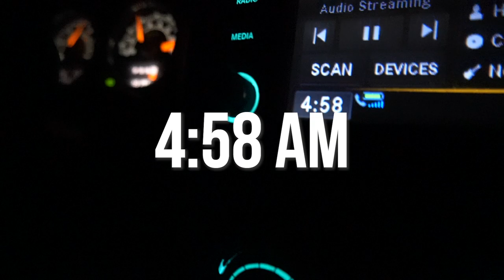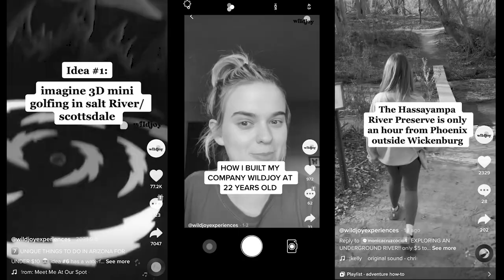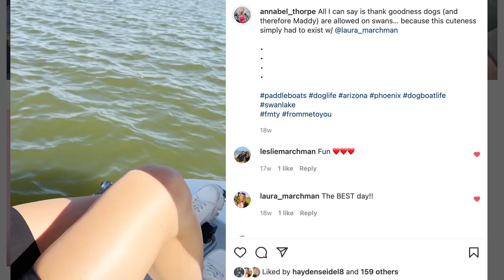VLOG: Martinis, bikinis, and no d@mn weenies, GIRLS TRIP VLOG (EPISODE 5)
Come along on this crazy girls trip! Annabel travels to Arizona to visit her long-distance best friend, Laura. There's lots of martinis, bikini time, and absolutely no boys allowed.